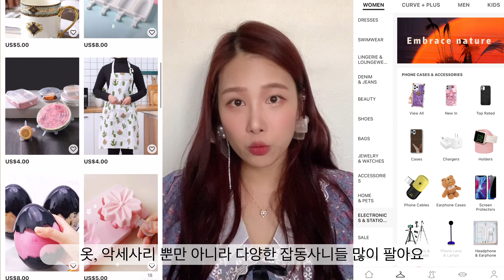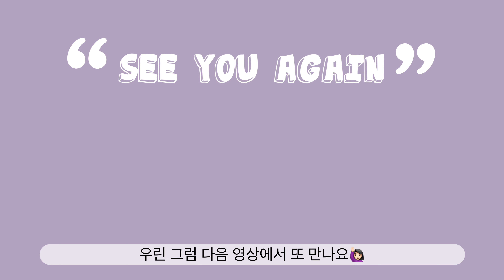🇺🇸꽃과 샤랄라에 진심인 사람의 SHEIN 하울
안녕하세요☺️
오늘은 제가 종종 이용하는 쇼핑몰사이트, SHEIN 하울 영상을 들고왔습니당🥰
SHEIN은 옷, 신발, 악세사리 뿐만아니라 다양한 생활소품들도 많이 파는 쇼핑몰 사이트에요!
예쁜 옷을 살데도 마땅치않고, 다이소같은 상점도 없는 미국 시골동네에서 사는 저에게는 한줄기 빛이랍니다😆

저의 첫 원브랜드 하울영상인 SHEIN 하울영상 재밌게 봐주세요😍
궁금하신 점들은 얼마든지 댓글로 써주세요😊

영상에서 보여드린 제품들의 순서대로 이름, 가격, 착용한 사이즈 적어둘테니 참고해주세요☺️
1) 연보라 반팔 블라우스 02:09
Allover Floral Button Up Blouse
$13.00  (할인 후: $10.85)
Size: S

2) 공주풍의 샤랄라한 원피스 03:17
SHEIN Contrast Embroidery Collar Puff Sleeve Bow Detail Ditsy Floral Dress
$17.00 (할인 후: $14.18)
Size: M  (S도 사서 입어봤는데 가슴부분이 작게 나와서 M이 잘 맞았어요)

3) 봄느낌나는 팔밴딩 블라우스 04:24
SHEIN Gathered Sleeve Ditsy Floral Blouse
$18.00 (할인 후: $8.97)
Size: XS

4) 뾰족하게 큰 카라 블라우스 05:36
Floral Print Peter Pan Collar Blouse
$15.00 (할인 후: $12.51)
Size: S

5) 하늘색 자수 블라우스 06:56
SHEIN Frilled Neck Floral Embroidered Mesh Overlay Top
$20.00 (할인 후: $16.68)
Size: XS

6) 연보라 리본 블라우스 09:42
SHEIN Floral Tie Neck Top
$17.00 (할인 후: $14.18)
Size: S

7) 양말 10:21
2pairs Striped & Plaid Pattern Socks
$2.00 (할인 후: $1.56)

8) 레이스 식탁보 10:46
1pc Floral Pattern Lace Tablecloth (100*150)
$6.00 (할인 후: $4.95)

9) 양말 및 속옷 정리함 11:10
4pcs Underwear Storage Box Set
$15.00 (할인 후: $12.51)

10) 하트 귀걸이 12:20
Faux Pearl Heart Drop Earrings
$2.00 (할인 후: $1.63)

11) 드롭 진주 귀걸이 12:35
Faux Pearl Decorated Drop Earrings 1pair
$2.00 (할인 후: $1.63)

12) 짱 큰 진주 & 리본 귀걸이 13:08
Faux Pearl Decor Bow Knot Drop Earrings
$3.00 (할인 후: $2.34)